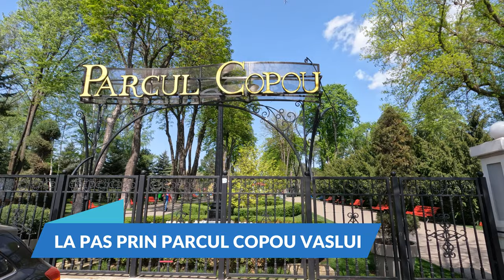Parcul COPOU Vaslui tur virtual in aprilie 2024 GoPro video 4K / Cel mai frumos parc din Romania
Imagin video de o frumusețe rară filmate în cel mai frumos parc din România,parcul Copou Vaslui.